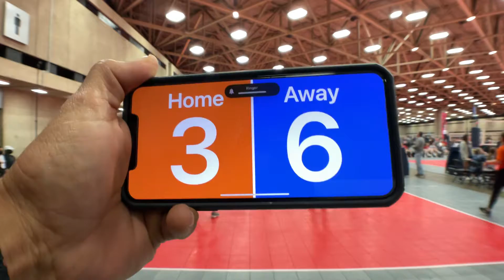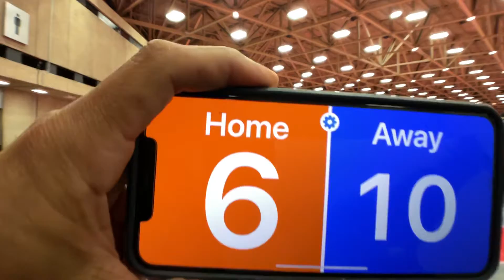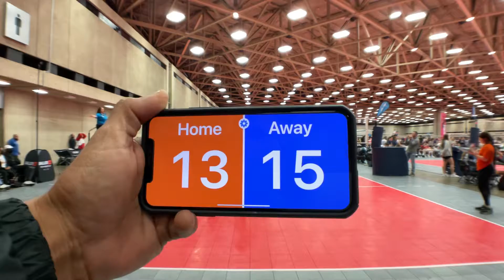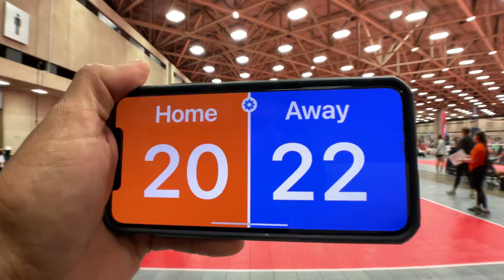Texas Tigers 16B vs No Limits / Set 2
Lone Star Day 1 Game 2 Set 2